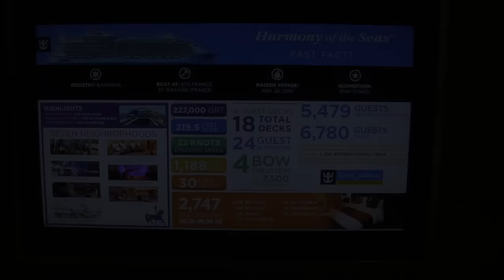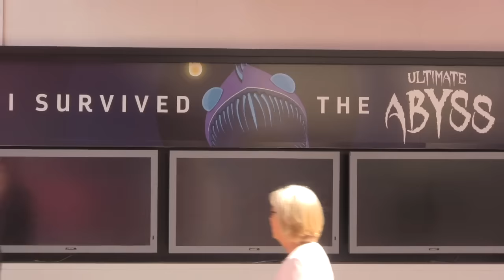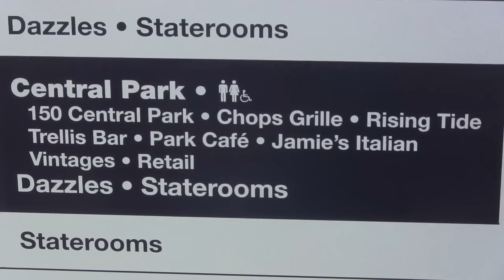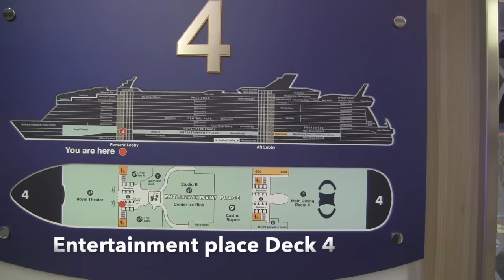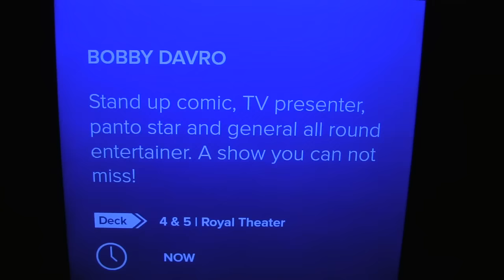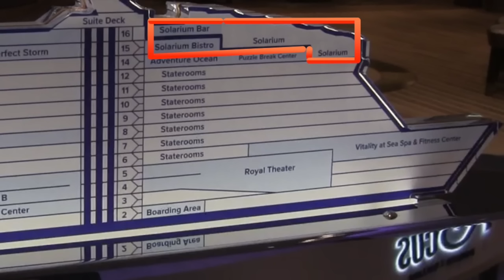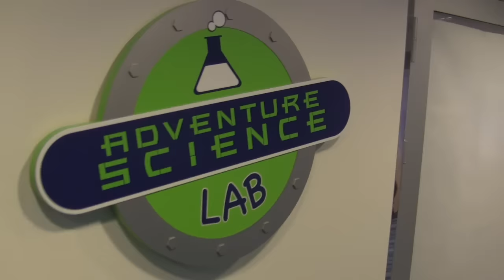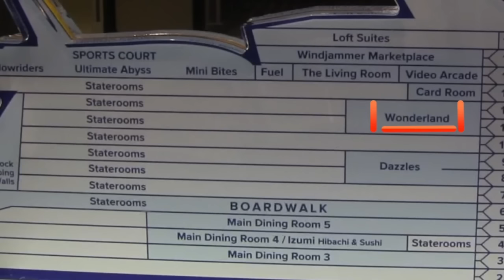Harmony of the Seas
The first cruise with pasengers for Harmony of the Seas. From Southampton to Rotterdam and back.